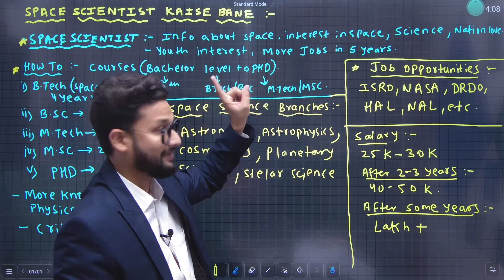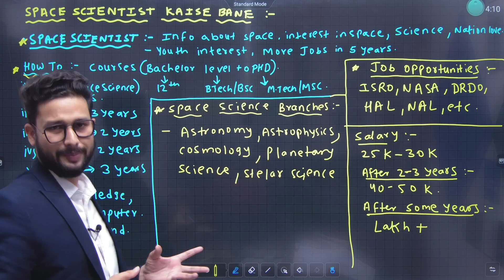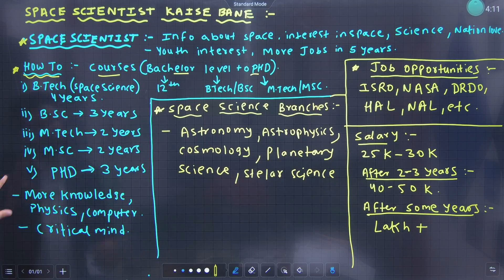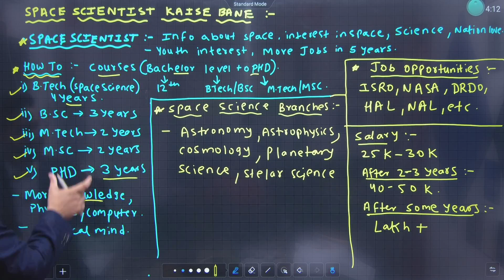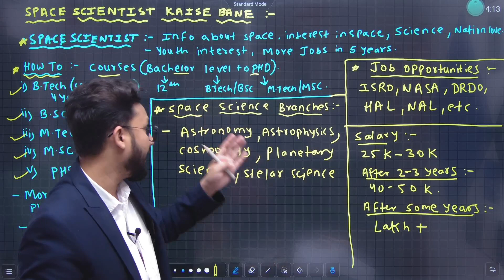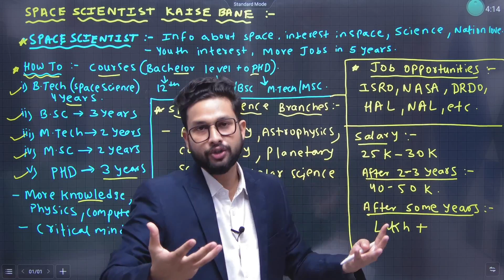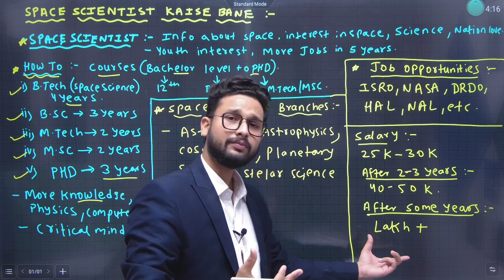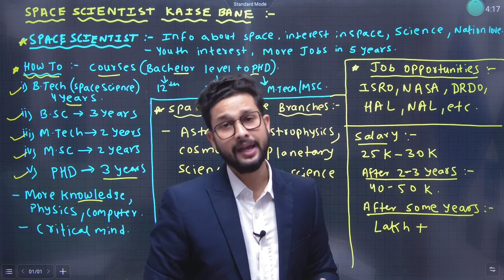Space Scientist Kaise Bane | How to Become Space Scientist in 2022